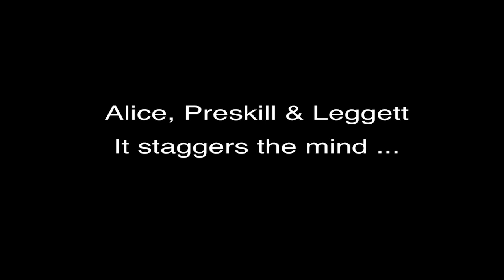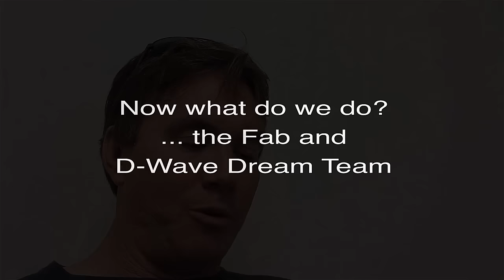Quantum Journey: D-Wave Chief Scientist Eric Ladizinsky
D-Wave Systems builds the world's first and only commercial quantum computers. The scientists, engineers and executives here are among the many people who have contributed to this historic achievement.

Learn more about D-Wave and the first commercial quantum computers